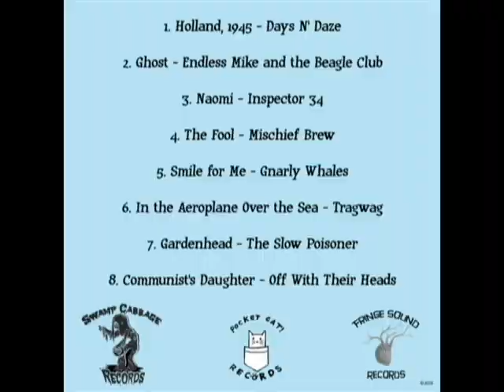Holland, 1945 by Days N' Daze [Neutral Milk Hotel cover]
This is the first track from the upcoming 'The Songs of Neutral Milk Hotel: A Tribute' from Swamp Cabbage, Pocket Cat, and Fringe Sound Records. Album cover art by Andrew Goldfarb (The Slow Poisoner).